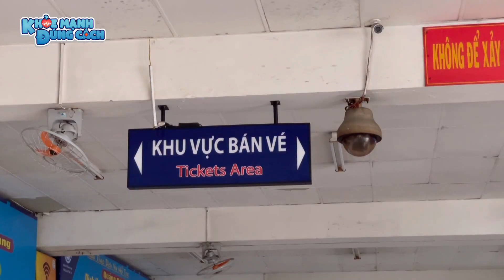17 tỉnh thành đã MỞ LẠI tuyến XE KHÁCH qua các BẾN LỚN của TPHCM| KMĐC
17 tỉnh thành đã MỞ LẠI tuyến XE KHÁCH qua các BẾN LỚN của TPHCM